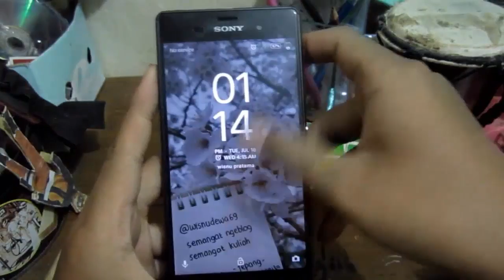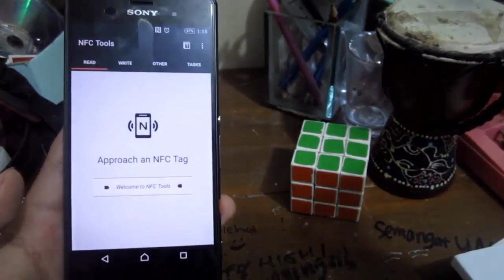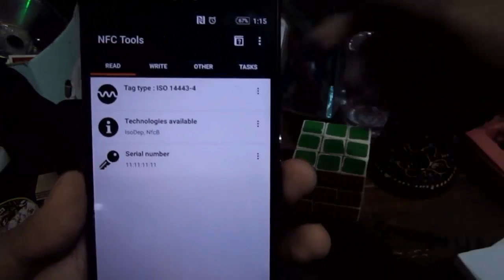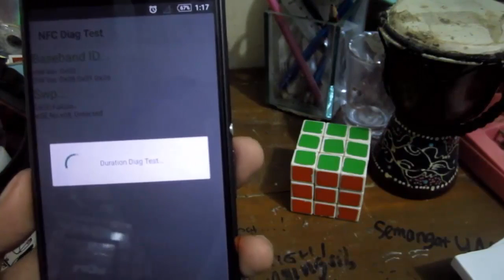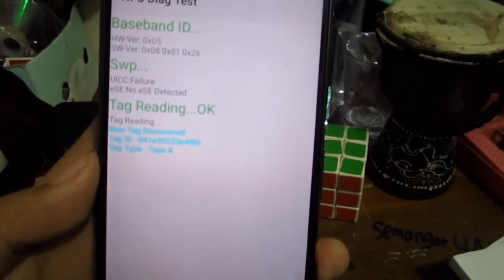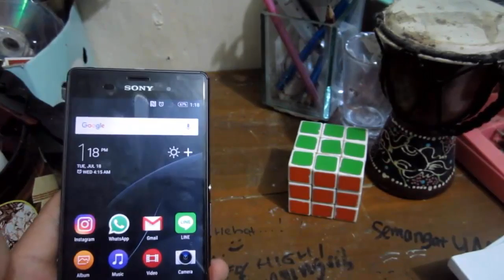Cek NFC Xperia Menggunakan E-KTP dan SIM